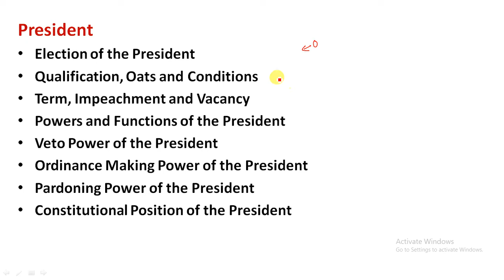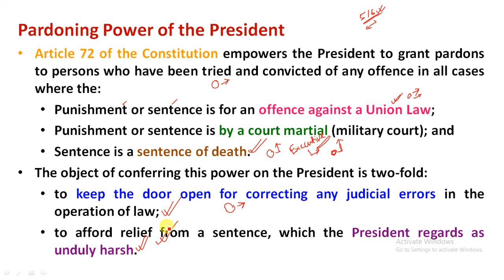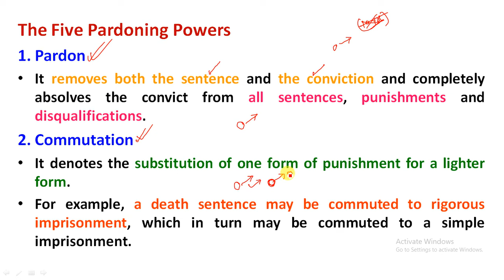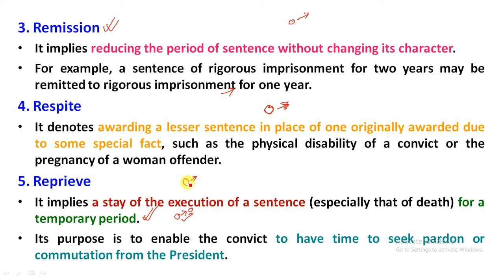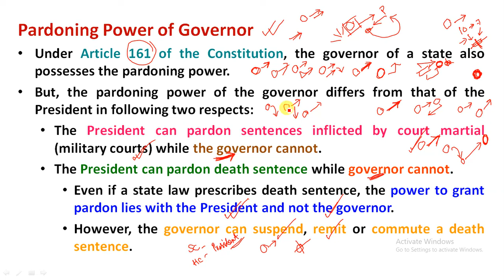L88 – Indian Polity in Assamese | Pardoning Power of the President, Article 72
1. Indian Polity 6th Edition – M Laxmikanth
2. Objective Indian Polity: General Studies – M Laxmikanth
3. The Constitution of India – DD Basu
4. Magbook Indian Polity & Governance 2019
Study Rise